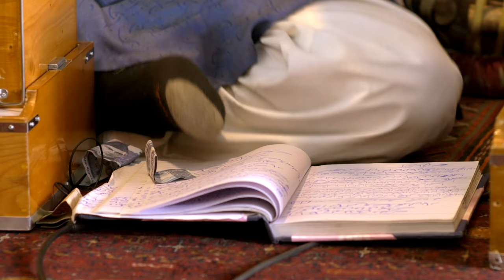Nerre Nerre Vass Ve Dholan Yaar by Tuqeer Ali Khan & Khurram Ali Khan Qawwal - DJ2020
Nerre Nerre Vass Ve Dholan Yaar
Poet : Talib Hussain
Lead Vocalists: Tuqeer Ali Khan & Khurram Ali Khan Qawwal
Vocalists: Hafeez Hussain,
Hamza, Nadeem, Ejaz, Arshad & Imran
Tabla: Muzaffar Ali Amjad

Special thanks to Samina Omar

Directed by Mahera Omar
Filmed by Mahera Omar
Sound by Saad Alvi and Arif Ali Khan
Edited by Mahera Omar
Behind the scenes by Mushtaq Ahmed and Mahera Omar
Photography by Vaqar Ahmed
Produced by Arif Ali Khan, Asif Hasnain, Vaqar Ahmed, Mushtaq Ahmed, Saad Alvi and Mahera Omar

Copyright The Dream Journey 2020

This project will be the sharing of a special experience in which we hope you will want to participate.

Some of the musicians are established and famous, others are among the brilliant budding talent that adorns Pakistan’s musical scene. Each of the mehfils has a distinct atmosphere and mood, but there is a common thread. We asked each of the musicians to stay close to their respective inherited musical traditions, allowing the singers an opportunity to present some pieces that are rarely heard today.

We are inspired to present the brilliance of this contemporary Pakistani vocal music to a wider audience and seek your financial assistance in making this possible.